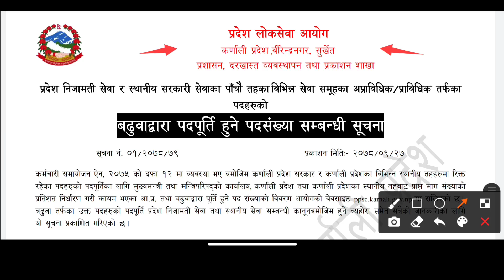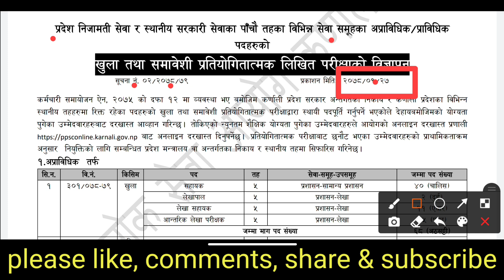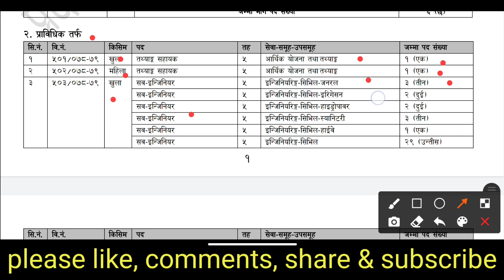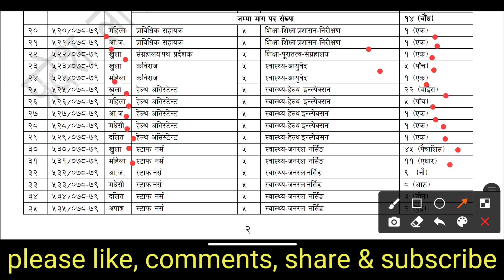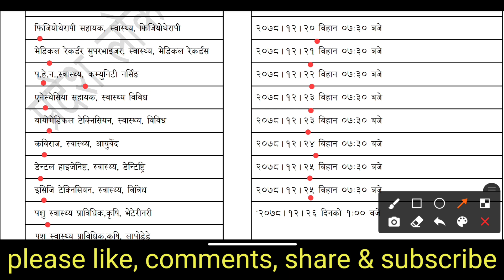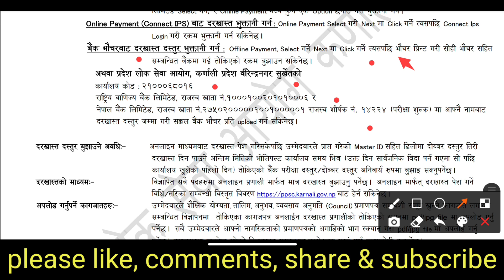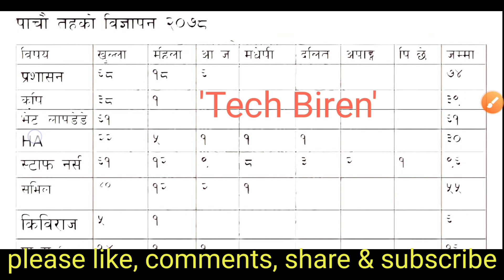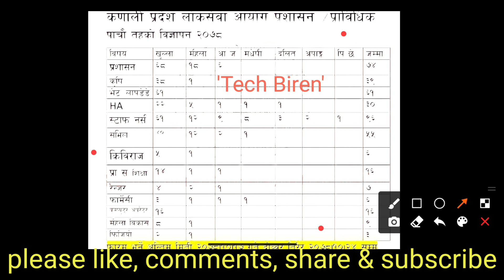Karnali Pardesh Loksewa Ayog Vacancy 2078/Karnali Pardesh loksewa Ayog/pardesh loksewa ayog Bigayapn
आजै कर्णाली प्रदेशले पाँचौं तह मा जम्मा ४१८ जनाको
विज्ञापन गरेको छ जसमा प्राविधिक र अप्राविधिक दुवै तहको
रहेको छ सम्पूर्ण विज्ञापन details माथिको भिडियो मा रहेको छ ।।

Karnali Province loksewa ayog vacancy 2078
Karnali pardesh loksewa ayog vacancy
Karnali Province loksewa
Karnali pardesh loksewa
Karnali pardesh loksewa Syllabus
Karnali Province loksewa syllabus
Karnali pardesh loksewa vacancy
Karnali pardesh loksewa ayog
Karnali Province
Karnali Province loksewa Ayog new vacancy
Karnali Province loksewa syllabus for computer engineering
Karnali Province today Update
Karnali loksewa bigyapan
Loksewa Ayog bigyapan 2078 karnali Province
Today karnali pardesh vacancy
Today Karnali Province update
New Notice of karnali Province vacancy detail
Karnali Province today vacancy details
Vacancy for agriculture in karnali pardesh
Vacancy for engineering in karnali Province
Online form registration if karnali pardesh
Karnali Province loksewa ayog online form
Karnali pardesh loksewa ayog online form registration

This is an Educational Types Of YouTube channel.
You will found In Here..
👉Loksewa Related Notice & problem,
👉All CTEVT Related Notice & problem,
👉All SEE Related Notice & Problem,
👉All NEB Related Notice & Problem,
👉All Nepal Police & Army Update,
👉Overall All About Technical Information..
👉Also Technical Tips & Tricks, Latest Tips & Tricks.

Which Are Explained In Nepali About All Notice And Technical Problem With Live Proof Video So You Can Understand Easily..

नोट:- यस Channel मा upload गरिएका video, thumbnail लाई download गरेर अन्य Channel मा upload गरेको पाइएमा सो Channel लाई Copy right act 1976  अनुसार Copy right Strike लगाई सधैं का लागि Channel बन्द गरिनेछ।

                                                                  धन्यबाद!!